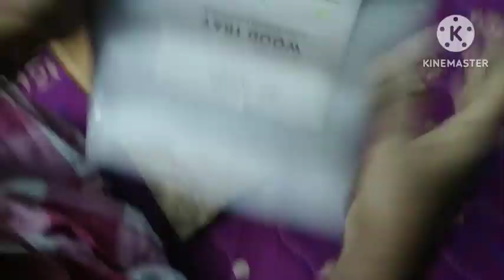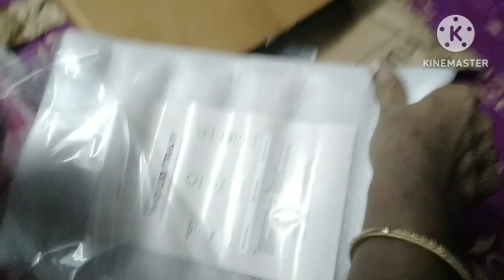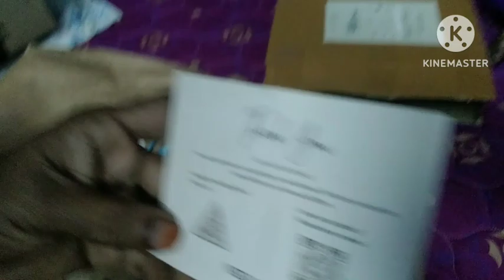Vesta wooden coffee tray|வெஸ்ட்டா மர காபி ட்ரே|UNBOXING|தமிழ்